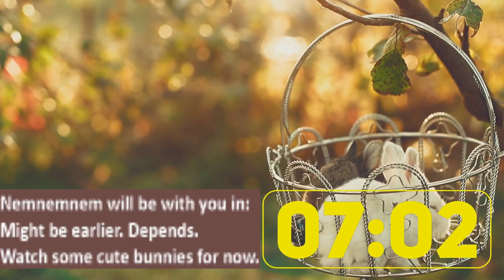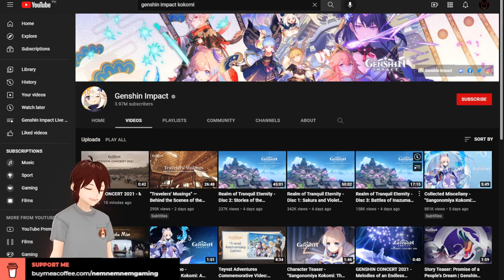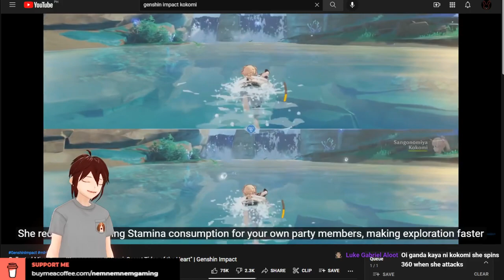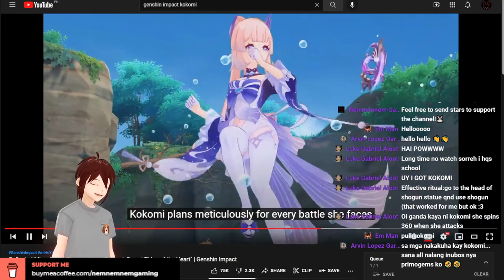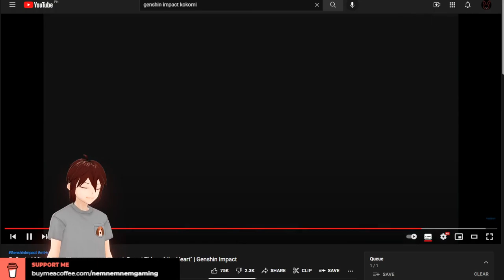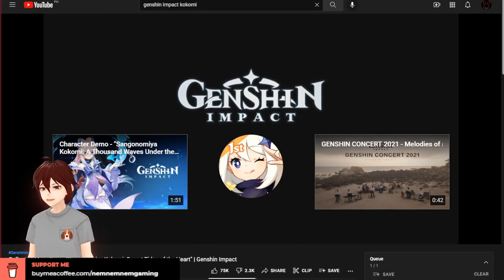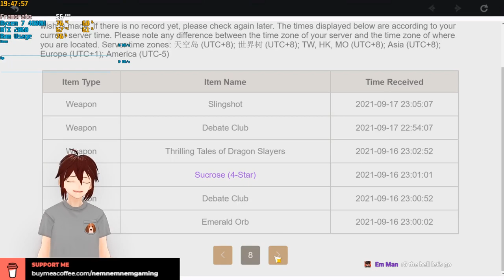Genshin Impact | Sunday Stream! National Pancake Day! 26-Sep-2021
Kokomi Story Quest!- Resin Farming! Commissions! Let's go! 🤩🐰